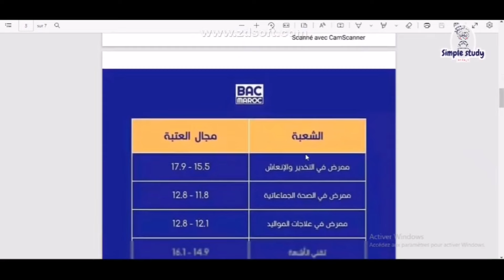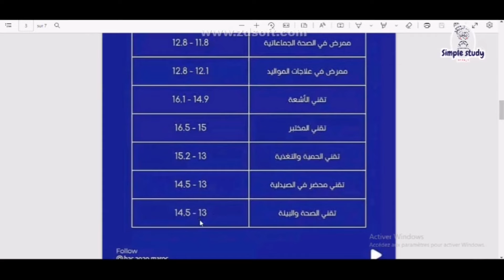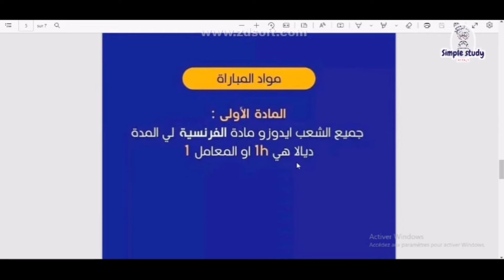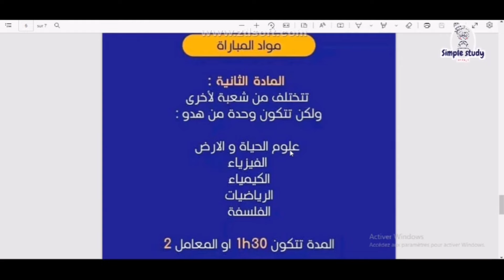عتبات الانتقاء ISPITS 🤔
ISPITS 2024